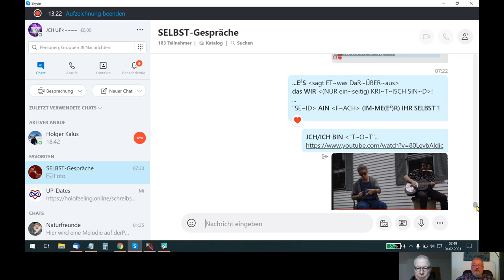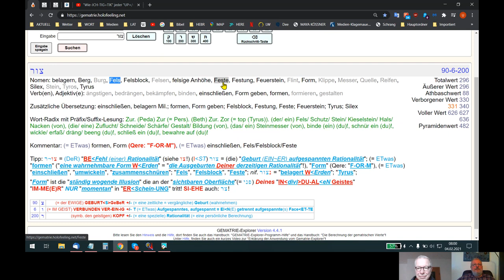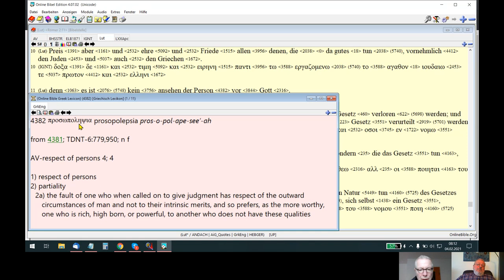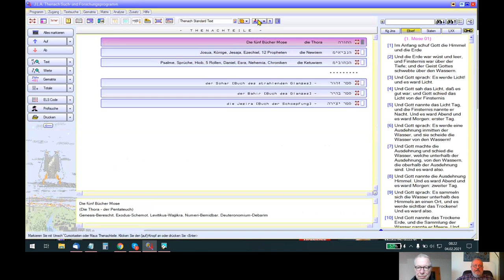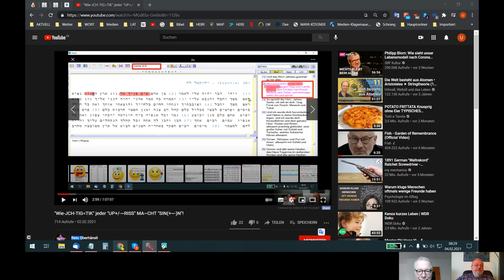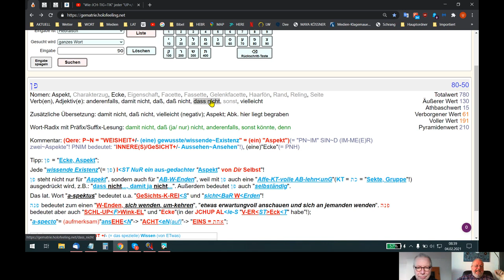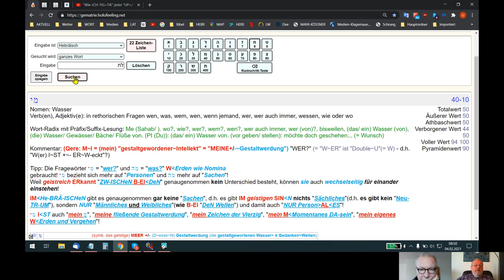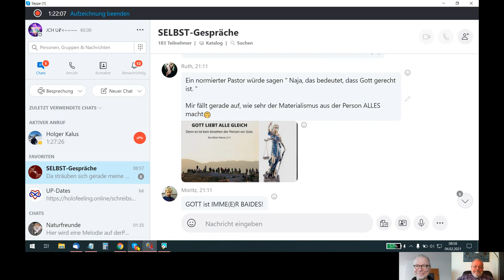🆙 HOLOFEELING ist AIN "GÖTT-LICHT=E²S" "GE² DaN~KeN"~"F =E²U-E²R Werk"!